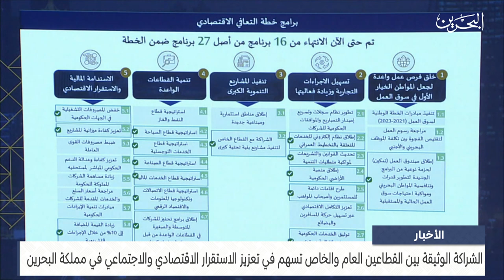مركز الأخبار: الشراكة الوثيقة بين القطاعين العام والخاص تسهم في تعزيز الاستقرار الاقتصادي والاجتماعي